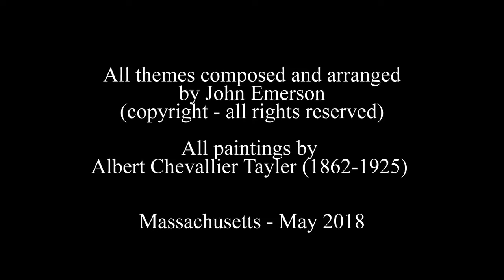John Emerson - Classical Themes - Book 4